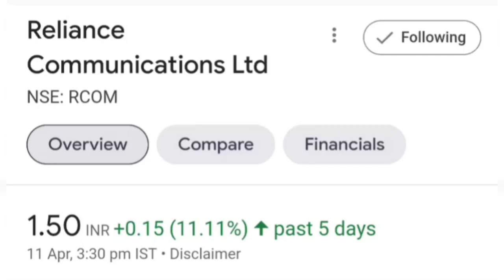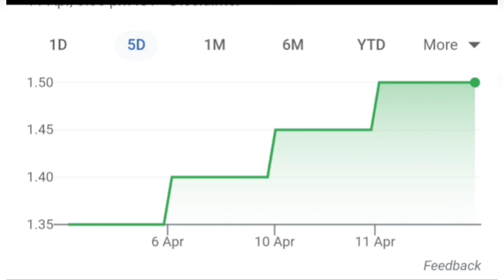RCOM Share : Trading stopped reason. RCOM Ltd share or stock trading restricted news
Topic ::

Why trading restricted in RCOM share
Is RCOM delist?
RCOM Ltd share or stock latest update today in hindi
RCOM Ltd share or stock latest breaking news today in hindi
RCOM Ltd share or stock fundamental analysis in hindi
RCOM Ltd share or stock buy or sell experts advice
RCOM Ltd share or stock future price target analysis
RCOM Ltd share or stock future price prediction
RCOM Ltd crash reason
RCOM Ltd share or stock resolution plan latest breaking news
RCOM Ltd share or stock nclt latest breaking news today
RCOM Ltd share or stock company nclt latest update today
ADAG share or stock latest breaking news today
Reliance Communications Ltd share or stock latest breaking news today in hindi
Reliance Communications Ltd share or stock latest update in hindi
Reliance Communications Ltd share or stock buy or sell experts advice
Reliance Communications Ltd share or stock future price target analysis in hindi
Reliance Communications Ltd share or stock fundamental analysis in hindi
Reliance Communications Ltd share or stock nclt latest breaking news
Reliance Communications Ltd company share or stock nclt latest update today
Reliance Communications Ltd share or stock resolution plan latest breaking news
Reliance Communications Ltd company resolution plan latest update today
Reliance Communications limited share or stock latest breaking news today
Reliance Communications limited share or stock latest update today
Reliance Communication Ltd share or stock latest update today
Reliance Communication Ltd share or stock latest breaking news today
Reliance Communication limited share or stock latest update today
Reliance Communication limited share or stock latest breaking news today
Reliance Communication limited share or stock nclt resolution plan status latest update
Multibagger Penny share or stock below 10 RS
Share market latest news in hindi